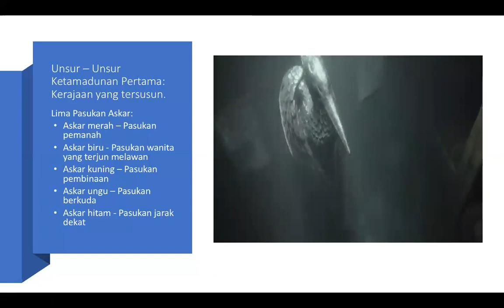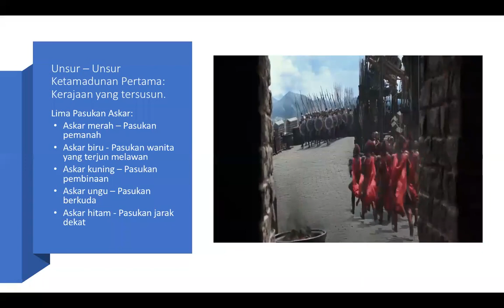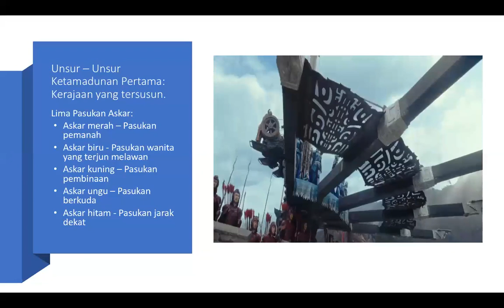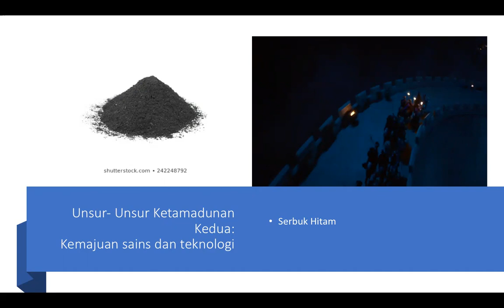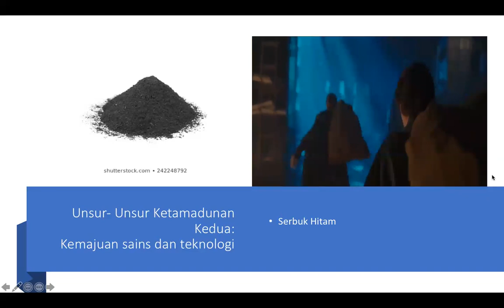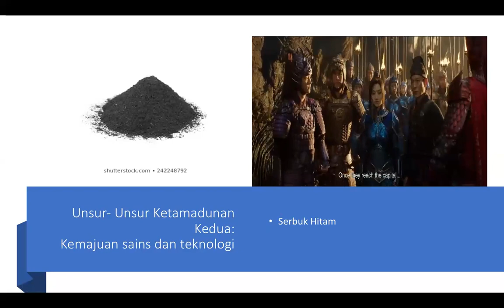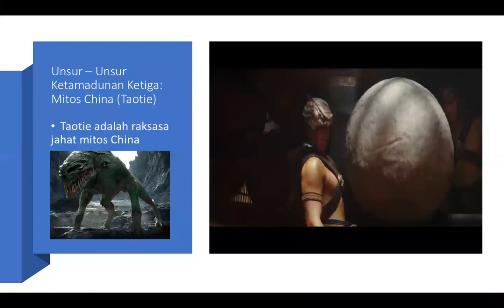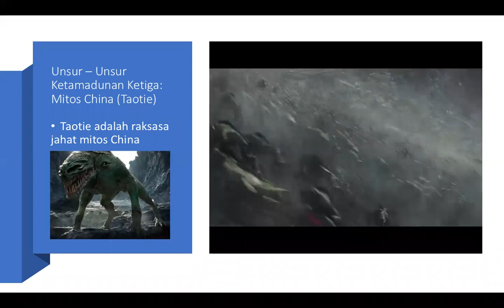Unsur - Unsur Ketamadunan